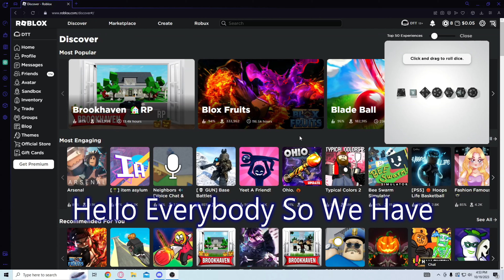I let a DICE decide what Roblox game I play.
Today DesktopTrain A random Roblox game(Ray's Mod) and you wouldn't believe what happens in the end!
next video will be blade ball.